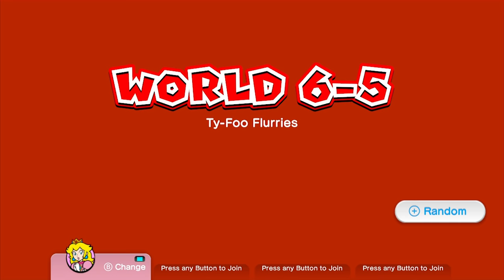Super Mario 3D World - World 6 100% (Nintendo Wii U Gameplay Walkthrough)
Thanks for every Like and Favorite! They really help! This is Part 6 of Super Mario 3D World Gameplay Walkthrough for the Nintendo Wii U! It features 100% of World 6 including all green stars, stamps, and gold flags!

The Nintendo Wii U is awesome, and I'm excited to see how this 3D Mario game turns out! You may have seen the trailer or demo, but this playthrough will feature everything including the ending! If you're a fan of Nintendo or any of the classic Mario platformers, then let's play Super Mario 3D World!

WORLD 6
World 6-1: Clear Pipe Cruise
World 6-2: Spooky Seasick Wreck
World 6-3: Hands-On Hall
World 6-4: Deep Jungle Drift
World 6-A: Prince Bully Blockade
World 6-5: Ty-Foo Flurries
World 6-6: Bullet Bill Base
World 6-7: Fuzzy Time Mine
World 6-B: Fire Bros. Hideout #3
World 6-House: Mystery House Throwdown
World 6-Castle: Bowser's Bob-omb Brigade
World 6-C: Motley Bossblob's Big Battle

Leap into the first multiplayer Mario platformer set in a 3D world! Play as Mario, Luigi, Princess Peach, and Toad—each with their own special skills—in the all-new Sprixie Kingdom. Scamper up walls with the new cat power-up to find secrets or pounce from above to claw enemies. Enjoy a solo romp or add friends on the fly for instant Mario multiplayer magic! Freely roam the world map and each sprawling stage alone or team up with friends to find hidden stars while competing to take the crown for most coins and points found. Tap the Wii U GamePad controller's touch screen to freeze enemies and reveal invisible secrets. Or, use the GamePad for off-TV play while tilting it to spot hidden nooks and crannies with the moveable camera. All this and more makes Mario's world deeper than ever. Jump on in!

SUPER MARIO 3D WORLD INFO
Name: Super Mario 3D World
Developer: Nintendo EAD Tokyo
Publisher: Nintendo
Platforms: Nintendo Wii U
Release Date: November 22, 2013